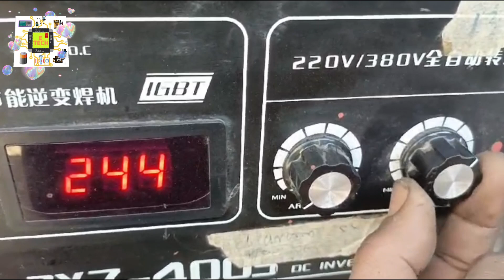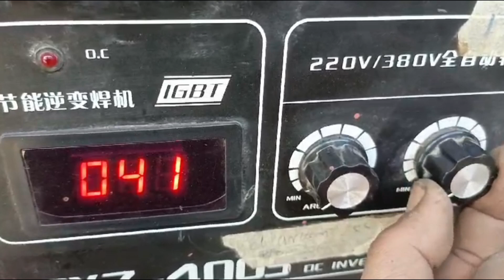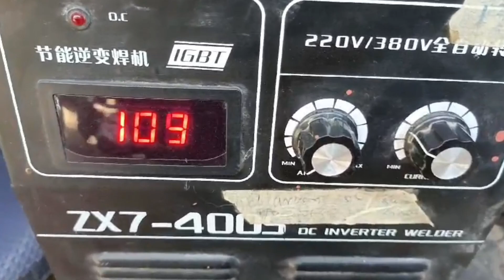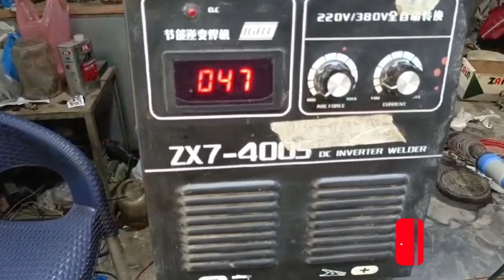Repairing Current Control Fault in ZX7 400S Welding Machine Troubleshooting Guide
In this instructive video, we address the current control fault in the ZX7-400S welding machine. Current control issues can disrupt welding operations, but with the right troubleshooting techniques, they can be effectively diagnosed and repaired.

Our skilled technicians guide you through the troubleshooting process, offering practical insights and step-by-step instructions. From diagnosing the current control fault to identifying and addressing the underlying issues, we cover all you need to know to restore your ZX7-400S welding machine to optimal functionality.

Whether you're a professional welder or a DIY enthusiast, this video provides invaluable guidance on dealing with current control faults in welding machines. By following our troubleshooting guide and best practices, you'll be equipped to tackle current control issues with confidence, ensuring the continued reliability of your welding equipment.

Don't let current control faults hinder your welding projects. Watch our video now and learn how to troubleshoot and resolve current control faults in the ZX7-400S welding machine.